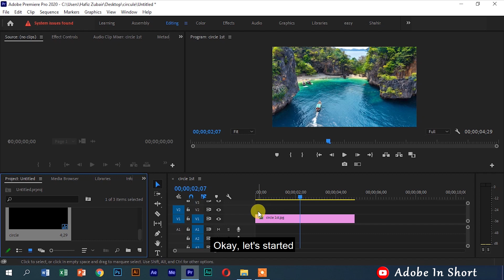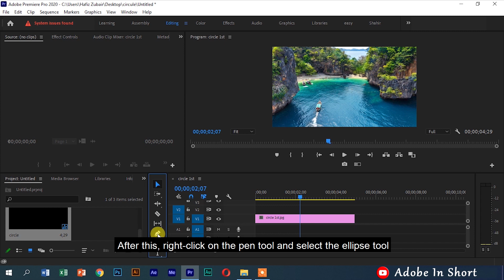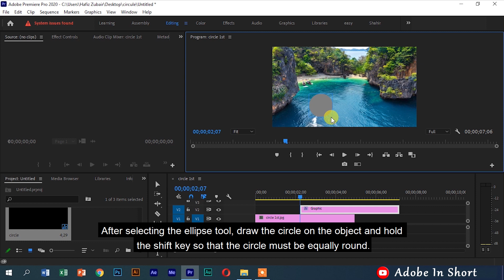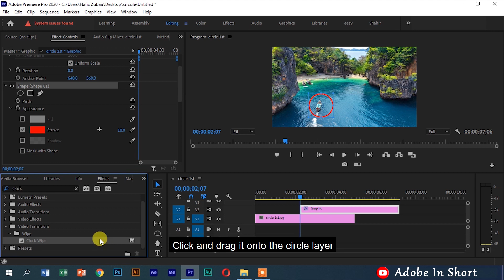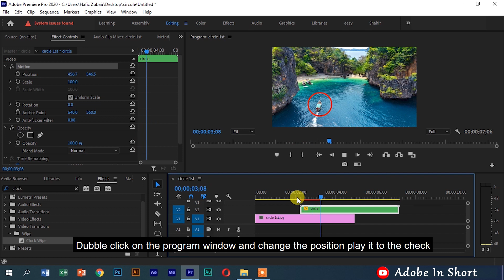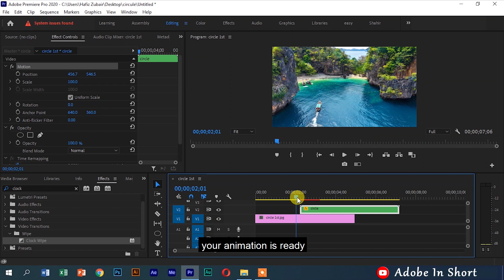Circle Outline Animation Tutorial | Premiere Pro CC 2021 | Adobe In Short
A tutorial on how to animate a circle in Premiere Pro 2021.  This is useful for highlighting text and objects with an outline.